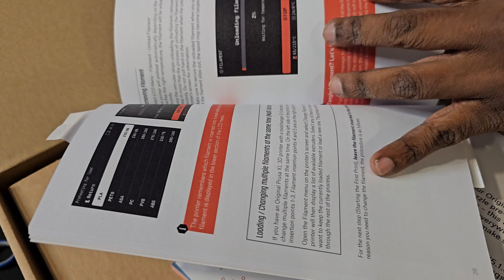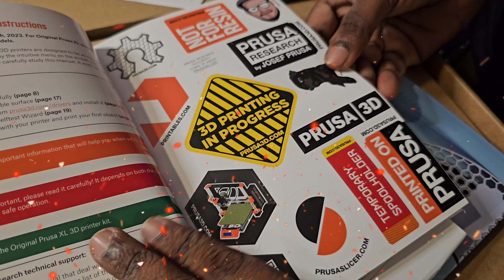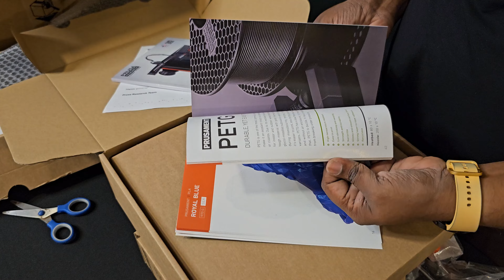සැගවුණු Handbook එක සොයාගැනේ!!🤪